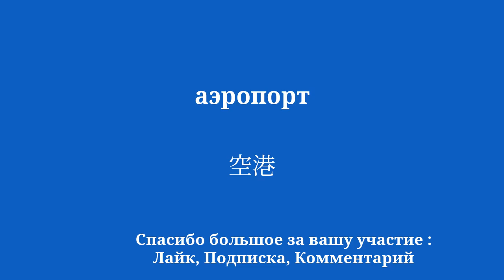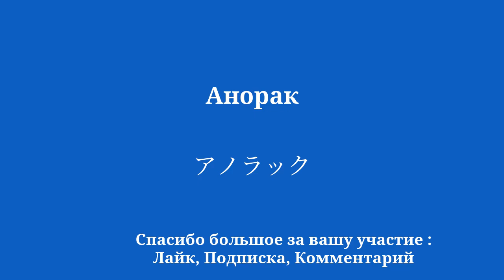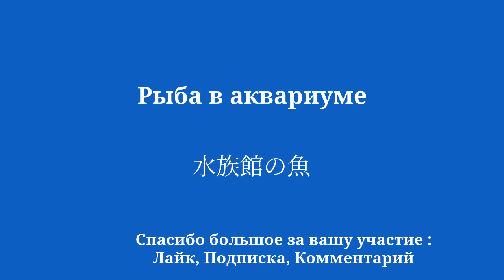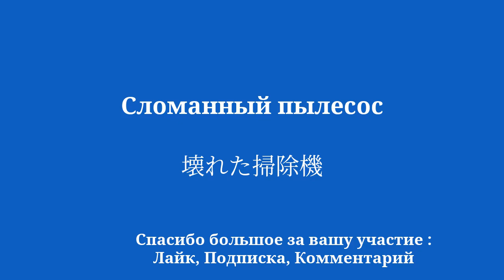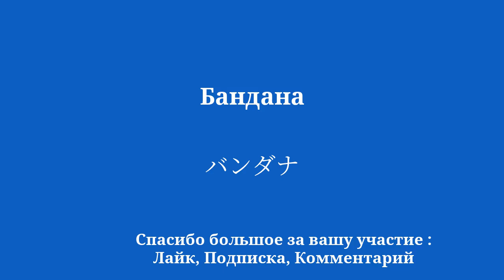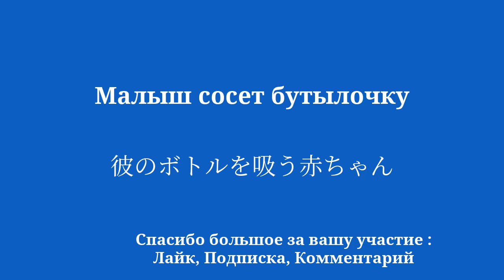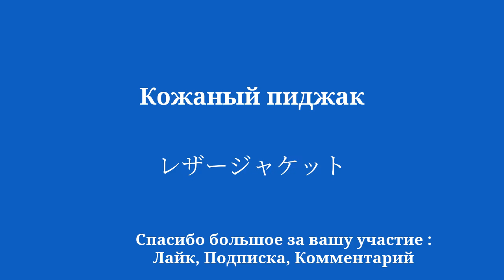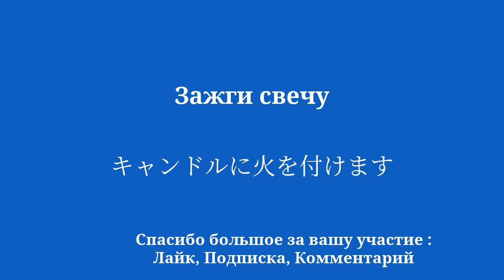Говорите свободно на японском всего за 10 минут в день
Добро пожаловать на мой канал YouTube, посвященный изучению японского языка для начинающих! В этой серии видеороликов я познакомлю вас с простыми фразами, которые помогут вам научиться легко и быстро. Хотите ли вы поехать за границу, пообщаться с носителями английского языка или просто улучшить свой уровень владения японским языком, эти фразы позволят вам постепенно развивать свой словарный запас и грамматику. Благодаря моим четким объяснениям и моим практическим примерам вы научитесь использовать предложения в реальном контексте и легко их запоминать.